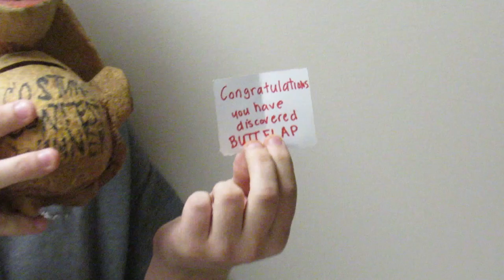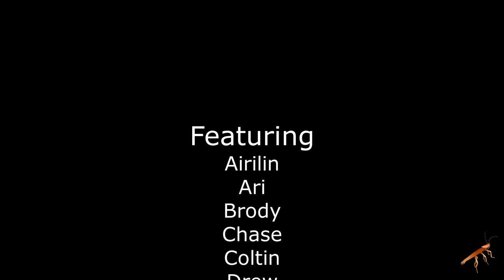ThanksGive 2019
Red Advisory ThanksGive 2019